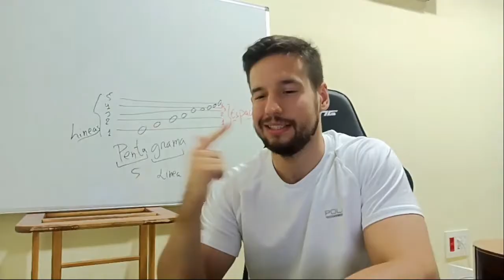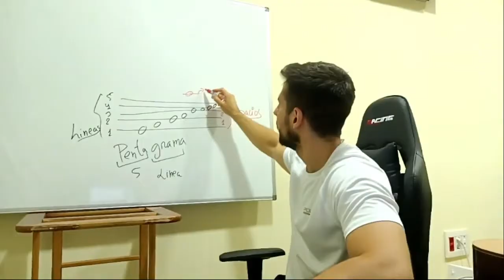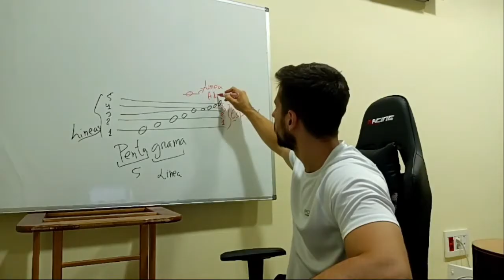Pentagrama ¿Por qué 5 líneas?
¿NO TIENES CEJILLA O CAPO PARA TU GUITARRA??  Hazte con la tuya y EMPIEZA A TOCAR...
Afinador Guitarra
Cuerdas guitarra Española
Cuerdas guitarra Eléctrica
Cuerdas guitarra Acústica
Púas Guitarra
Correa guitarra
Starter pack guitarra Link Tutoriales canciones peticiones Enlace grupo Whatsapp Umuxic Accede a la web Umuxic donde tendrás TODO el material
Tik Tok umuxic
Instagram  umuxic
Twitter  UmuXic